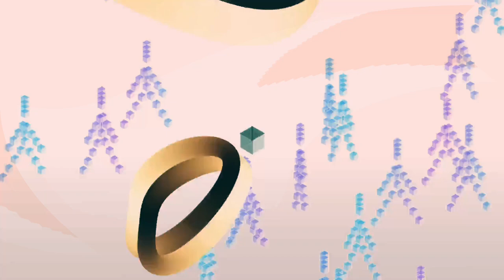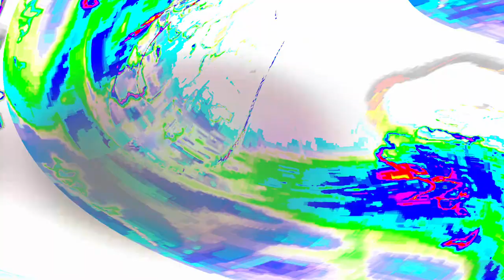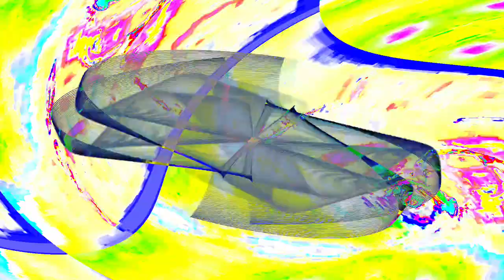[EPILEPSY WARNING] Movie 24 04 23 09h35m08s